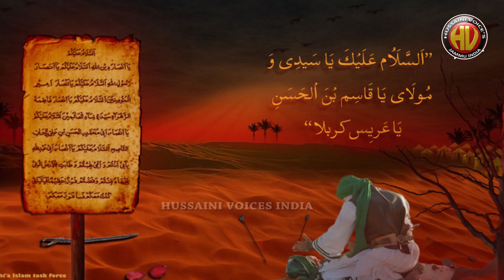MERE GHAZI VEER DI LASH || MAINO ROON DIYO|| SYED ALI KAZMI 2016 ALBUM || HUSSAINI VOICES INDIA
MERE GHAZI VEER DI LASH